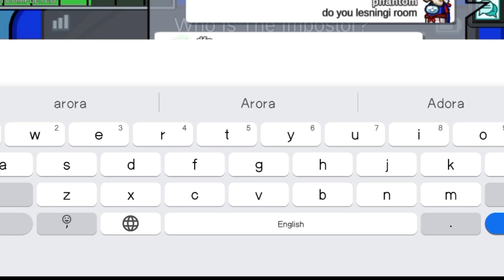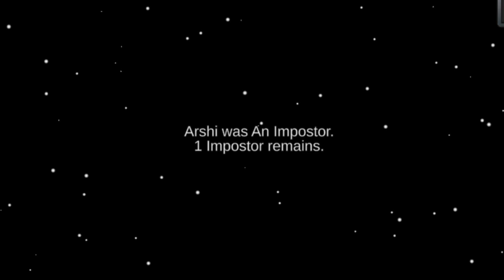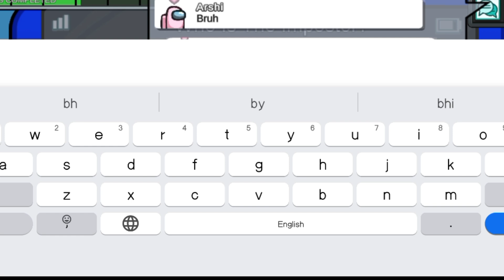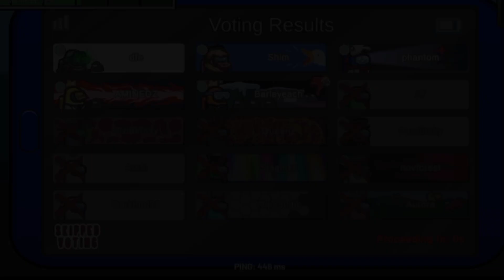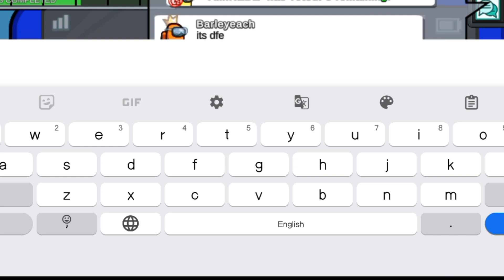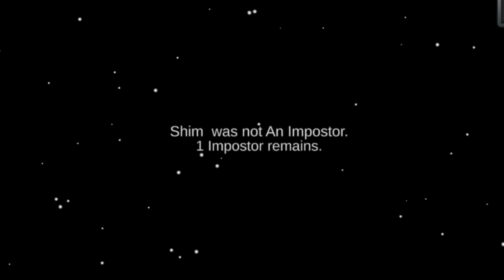Among Us || Your role Is NOISEMAKER Send out an alert when Killed | Which Is Better Sus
Phantom VS Tracker || Which Role is Better Imposter in Among Us !

"Phantom"Genius Moves with the OP Tracker Role in  Among Us !

Among us Epic Battle - 1 Seeker VS level 100 Seekers || Which is The Best?

BUT DON'T FORGET TO PRESS BELL...👍

YOU CAN WHACH & SEE THIS VIDEO

among us - phantom role gameplay – best new ability and vent moves!
among us - new roles trailer: phantom 👻 tracker 📡 noisemaker 🔊
among us phantom role gameplay
among us - all new roles showcase (phantom
among us - phantom role gameplay – new roles: phantom 👻
among us new roles
among us gameplay
among us new roles - tips and tricks
among us - new roles trailer - nintendo switch
phantom
among us gameplay funny moments

among us
among us gameplay
among us roles
among us imposter
disguised toast among us
among us live,among us funny
among us imposter gameplay
among us big brain
among us gameplay no commentary
among us big brain plays
among us new roles update
among us hide and seek
among us sounds